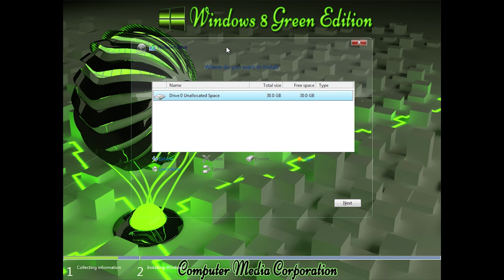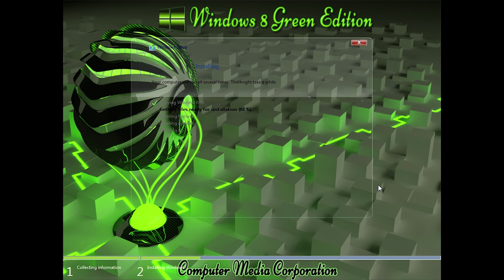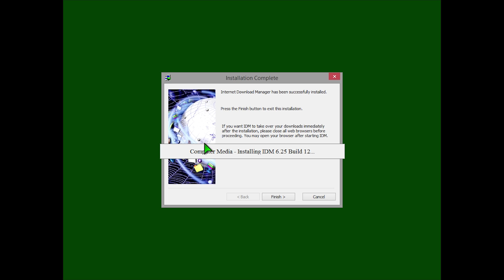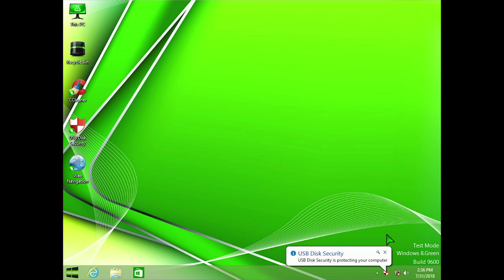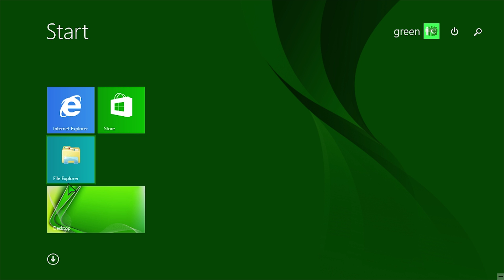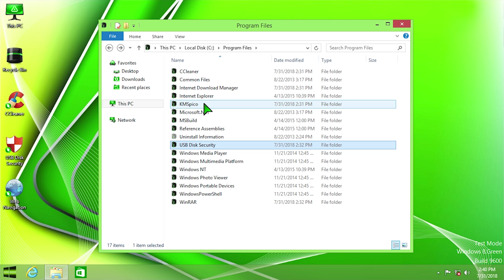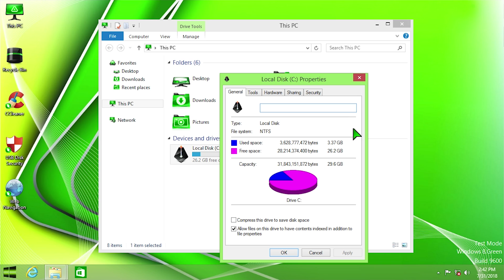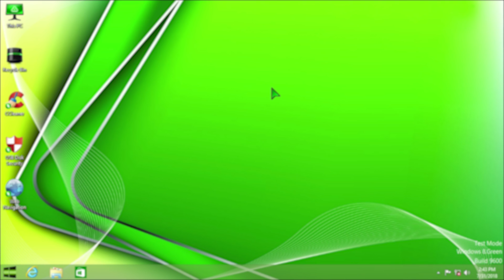Windows 8 Green Edition - Overview & Demo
Today, we're taking a look at yet another unofficial Windows version. This one is based on Windows 8, called Green Edition.